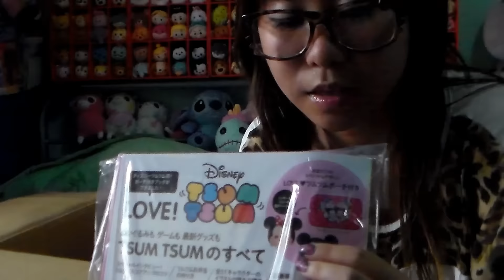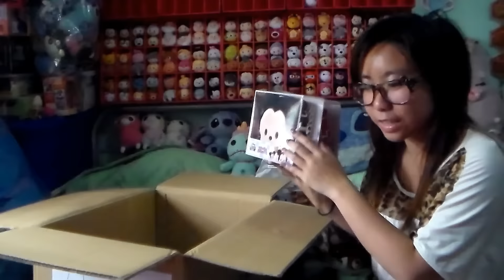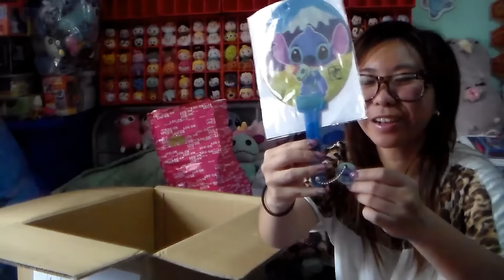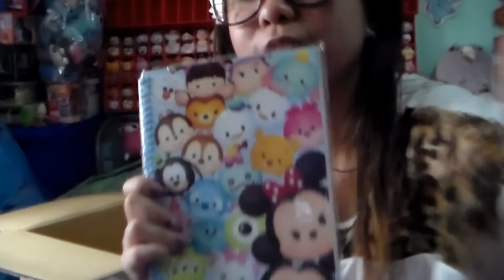Uniqlo Tsum Tsum & Hong Kong Disneyland Haul